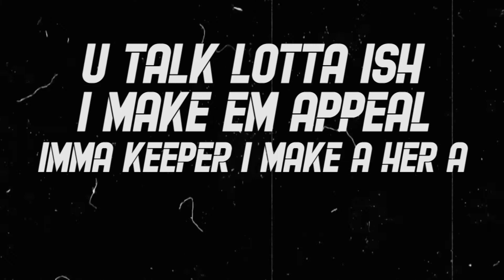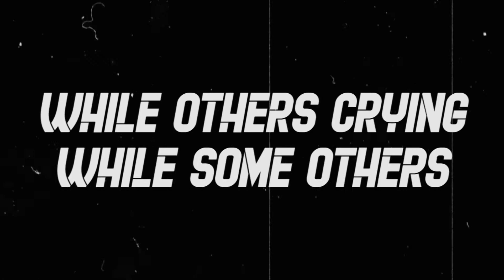ILLMATIC - Aaron T-rex (Prod. Haziq Haze) [Kinetic Typography]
(STRICTLY FOR HIP-HOP HEADS!)

Lyrics/Rap - @aarontrex
Beat/Mix & Master - @haziqhazeee
Video Edits - @feeqforeal

-HARD HITTAZ GANG-